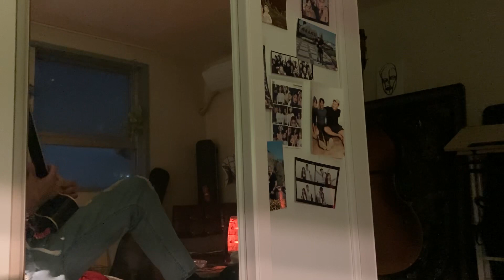holy holy holy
written by John Bacchus Dykes